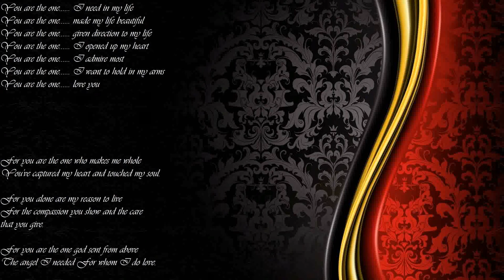Next Phaze - Number One